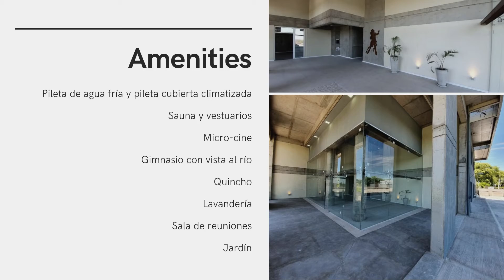🏢 VENTA – Depto a Estrenar con Vista al Río – Tango Victoria –Zona Costanera - Victoria, Entre Ríos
🏢 VENTA – Departamento a Estrenar con Vista al Río – Tango Victoria –Zona Costanera - Victoria, Entre Ríos

📍 Ubicado en la zona costanera, entorno de espacios verdes y aire puro, a escasos metros del Río; y con gran cantidad de propuestas gastronómicas y de entretenimiento tales como el Casino Victoria, Club de Pescadores y Playas de la ciudad.

☀️ Sin lugar a dudas cuenta con las mejores vistas de la zona

💥  Piso 9 Departamento B
Departamento de 1 dormitorio.
Superficie: 51m2 (46,7 m2 cubiertos + 4,2 m2 de balcón exclusivo)
Cocina-Living-Comedor
Baño Completo
Comodísimo y súper luminoso, con orientación suroeste
Vistas al Río Paraná

▪️ Detalles que hacen la diferencia:
-Aire acondicionado
-Losa radiante
-Pisos de madera en cuartos y porcelanato en living y cocina
-Aberturas de PVC con doble vidrio hermético
-Cocina con campana de extracción
-Cuarto con placard

▪️ Amenities del edificio
-Pileta de agua fría y pileta cubierta climatizada
-Sauna y vestuarios
-Micro-cine
-Gimnasio con vista al río
-Quincho
-Lavandería
-Sala de reuniones
-Jardín

📝 Ficha Completa:
💬 Consultas?